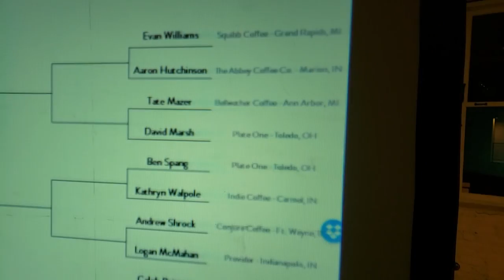Positively Fort Wayne - Latte Art at Fortezza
AJ Yoder is a two-time award winner who turns your routine caffeine into works of art